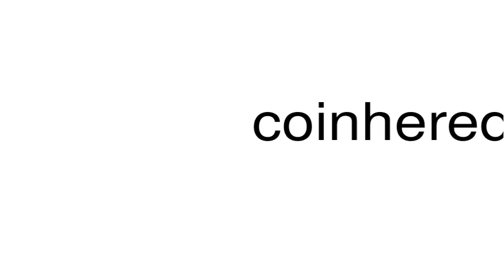How to pronounce coinhered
This is a satire channel. This is a satire channel. How to pronounce the word coinhered.